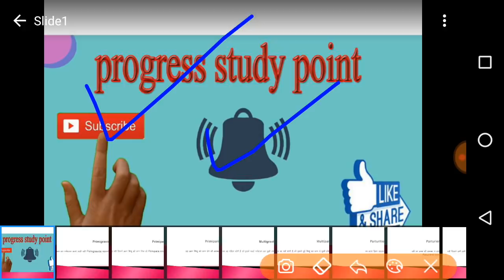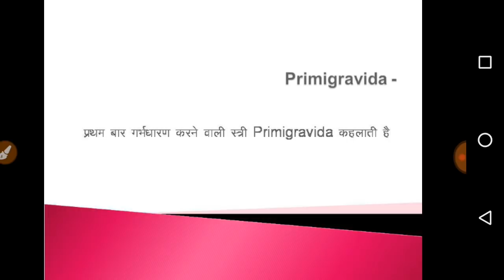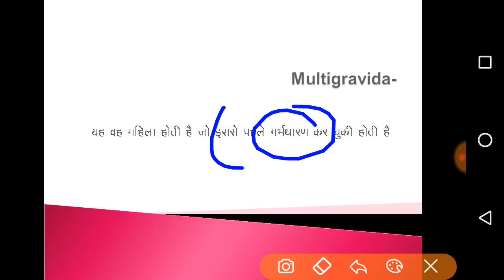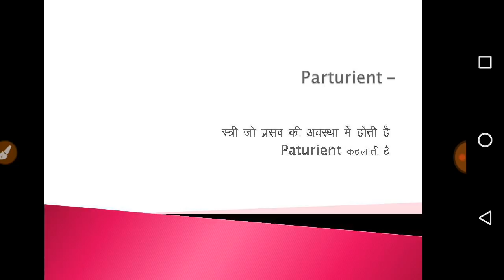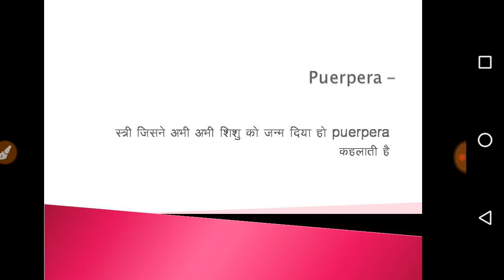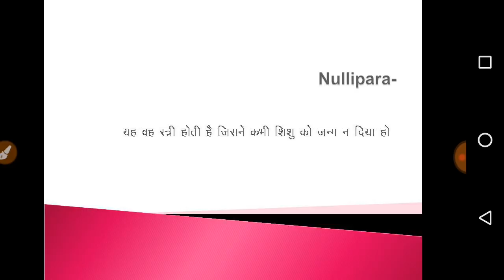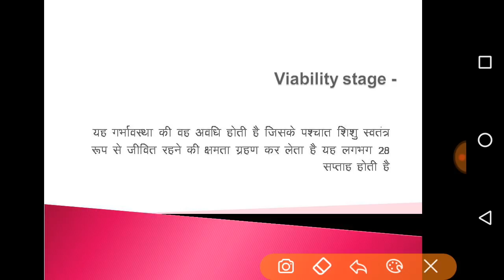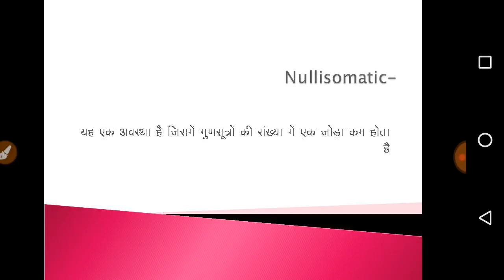# up nhm / # up nhm anm, staff nurse exam 2020 / Midwifery top terminology questions